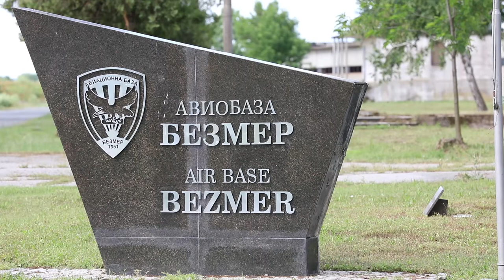B-Roll 41st FAB displays capabilities with HIRAIN LFX in Bulgaria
BULGARIA
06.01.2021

1st Interview Capt. Micah Thompson, Commander Alpha Battery, 1-77th Field Artillery Regiment
2nd Interview Staff Sgt. Lendon Head, Section Chief MLRS
3rd Interview Spc. Parker Davis, MLRS Driver

BEZMER AIR BASE, Bulgaria —U.S. Army Soldiers of the 1st Battalion, 77th Field Artillery Regiment, 41st Field Artillery Brigade, and the help of the Tennessee Air National Guard, fire their M142 High Mobility Artillery Rocket System for the HIMARS Rapid Infiltration, a live-fire exercise in support of Saber Guardian at Novo Selo Training Area, June 1st, 2021. Saber Guardian 21 is a linked exercise of DEFENDER-Europe 21. DEFENDER-Europe 21 is a large-scale U.S. Army-led exercise designed to build readiness and interoperability between the U.S., NATO allies and partner militaries. This year, more than 28,000 multinational forces from 26 nations will conduct nearly simultaneous operations across more than 30 training areas in more than a dozen countries from the Baltics to the strategically important Balkans and Black Sea Region. Follow the latest news and information about DEFENDER-Europe 21,

Film Credits: Video by Staff Sgt. Michael Gresso

SaberGuardian
StrongerTogether
FieldArtillery
DefenderEurope
41stFAB